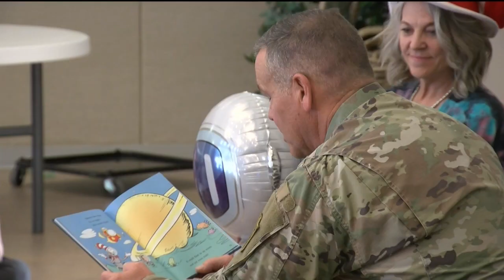U.S. Space Command leaders visit local school on National Space Day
The first Friday in May is National Space Day. Today, St. Paul Catholic School welcomed leaders from U.S. Space Command to talk to all the students, and inspire them to pursue a career in science or space-related jobs.